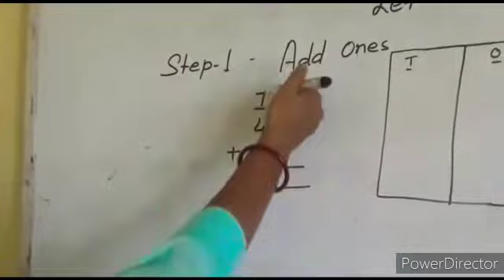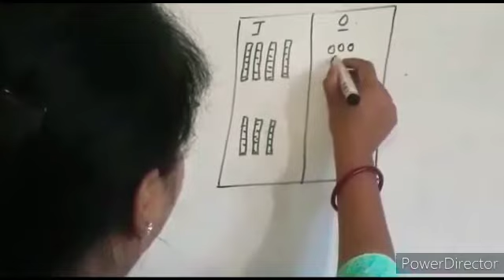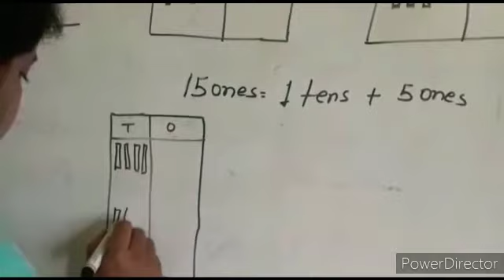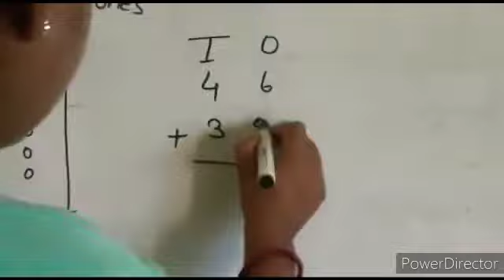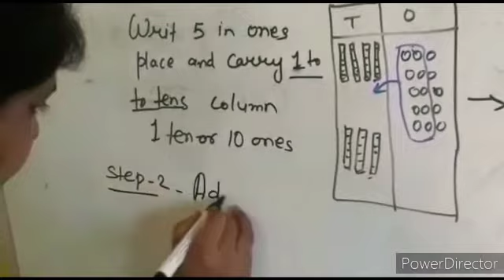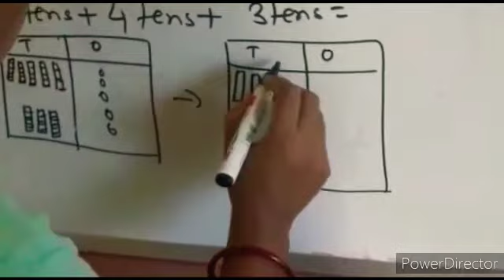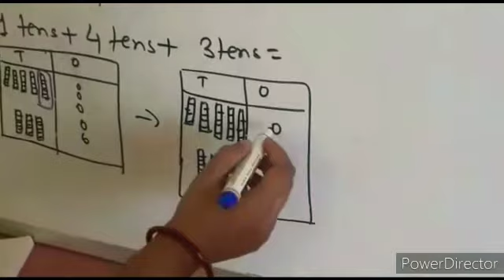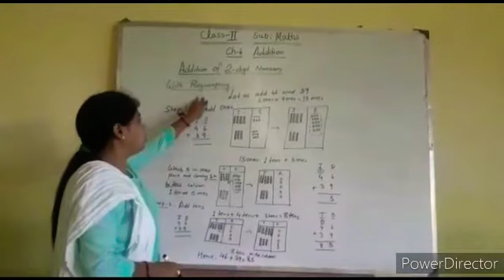Class-2 | Mathematics | Part 2 | Addition | by Jayanti Mandal